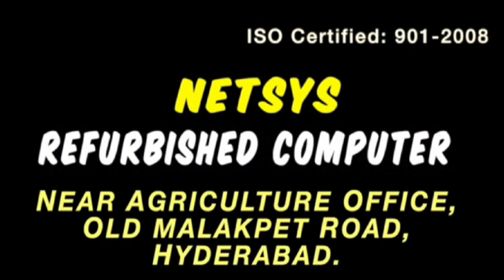And Bhakti Charan Par | Mahatma Gandhi Ke Statue Ke Sath Badtamizi | AC Leakage Water Ko Parsad jan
Ni_News And Bhakti Charan Par | Mahatma Gandhi Ke Statue Ke Sath Badtamizi | AC Leakage Water Ko Parsad jan
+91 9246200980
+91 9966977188